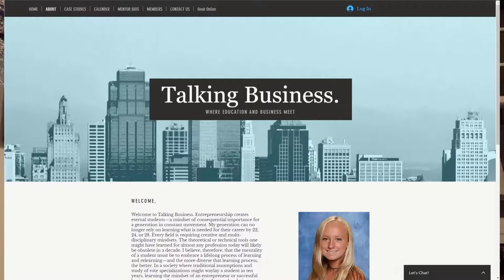2020 Congress Live Boot Camp, June 27th 2020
The National Academy of Future Physicians and Medical Scientists.

Eliza was invited to speak to 2700 of the nations top STEM students about building entrepreneurial pursuits